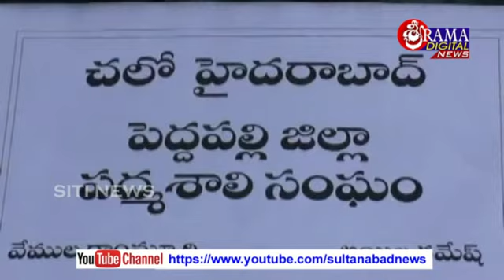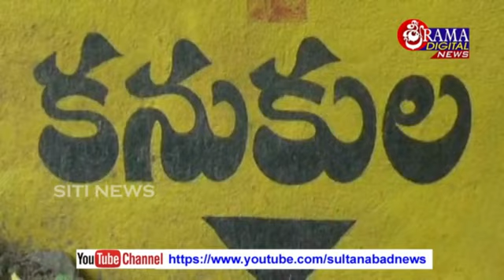07 మార్చ్ 2021 సిటీన్యూస్ సుల్తానాబాద్ ఎలిగేడు ఓదెల కాల్వ శ్రీరాంపూర్